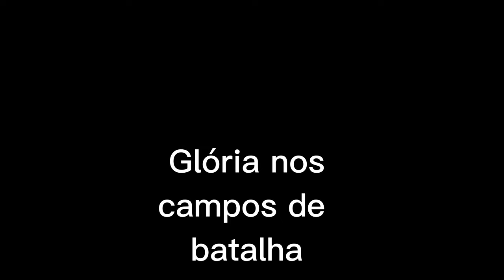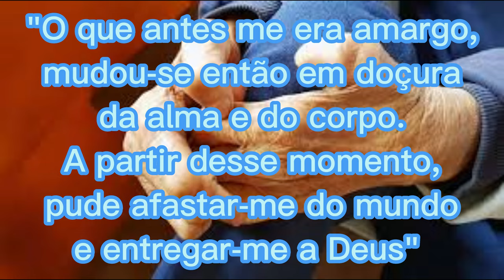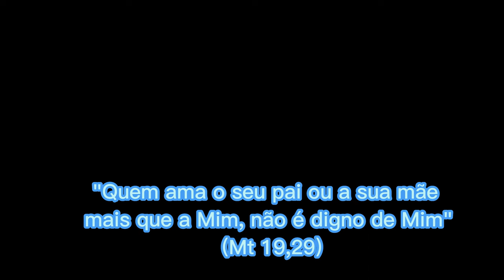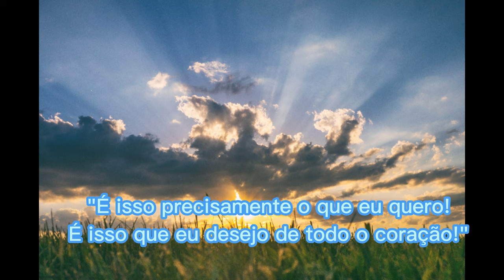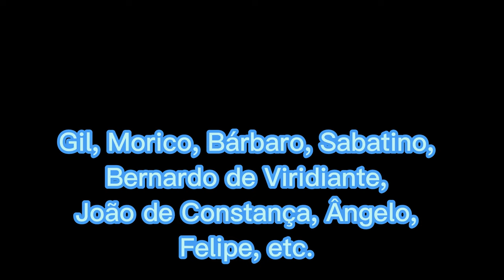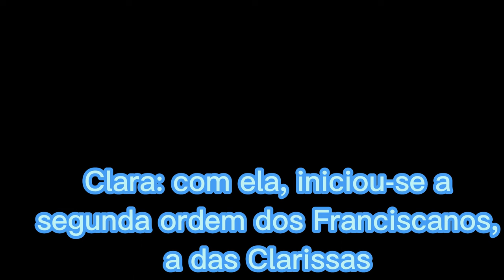História de São Francisco de Assis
São Francisco de Assis teve uma infância e juventude de abundante recursos financeiros e forte influência familiar na região onde cresceu.
Ao presenciar situações com pessoas necessitadas, resolveu largar tudo para ajudar os mais pobres. É conhecido também por ser o santo padroeiro dos animais e adorador da natureza.
Dia 04 de outubro é o dia de São Francisco de Assis.